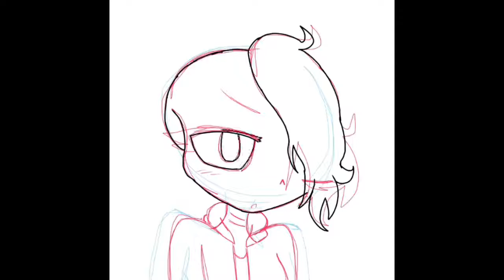Requested by - Son vegoka ssj39